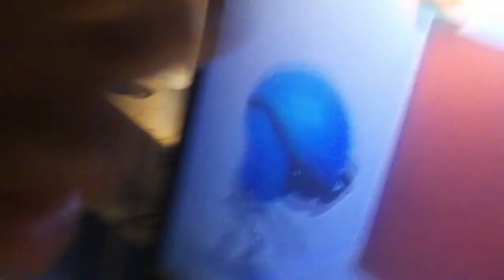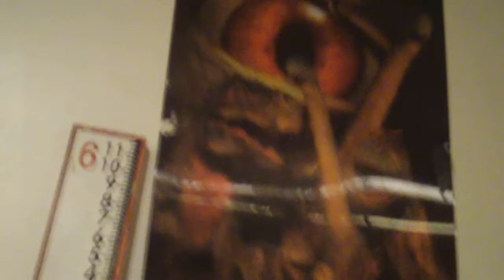A New Beggining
i have deleted all my vids so i can start making new ones
so yea thnx for evrything u guys are pretty much my best online friends